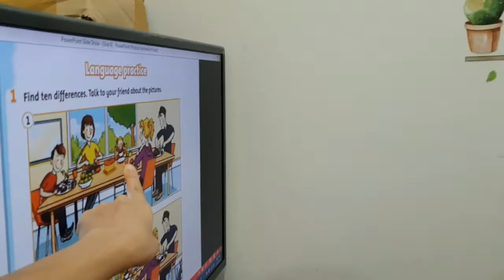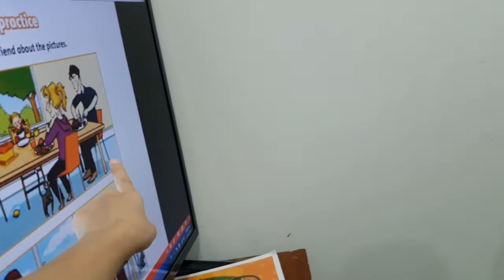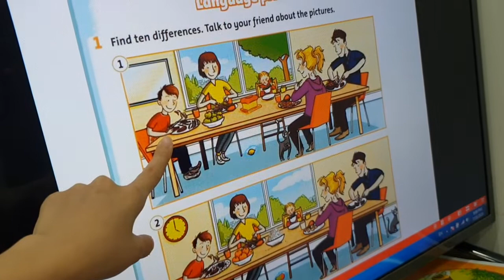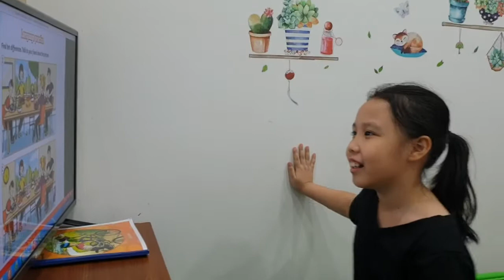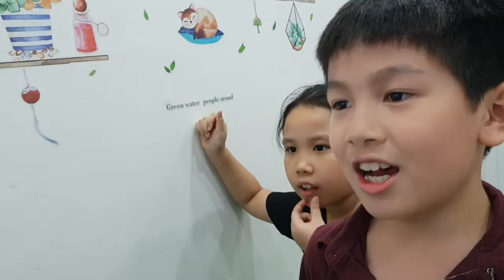Musical chair game - Ms Jenny's class